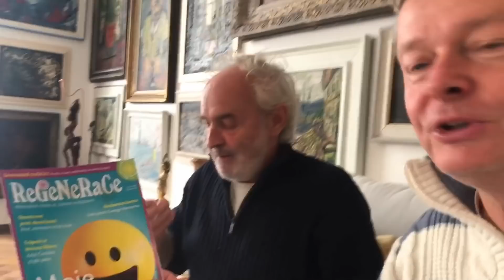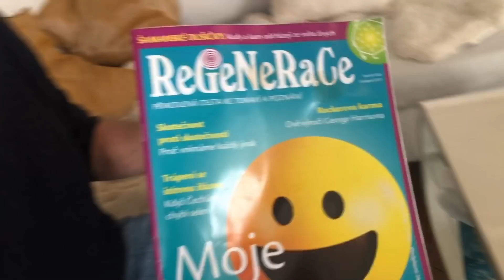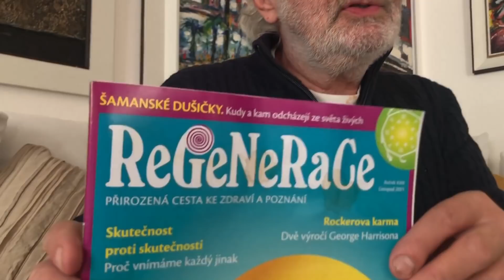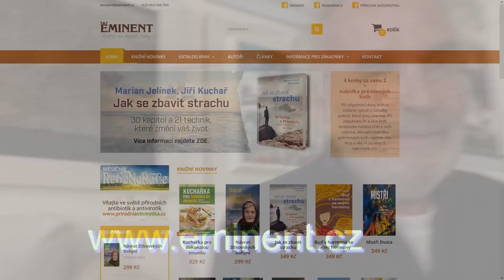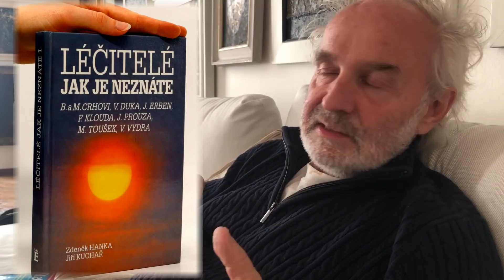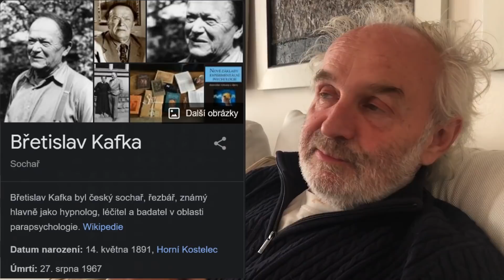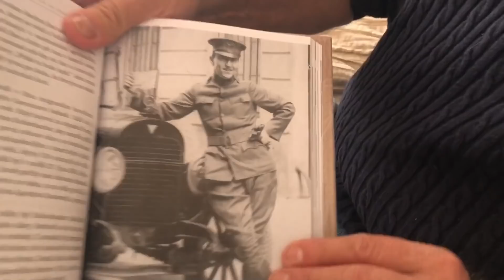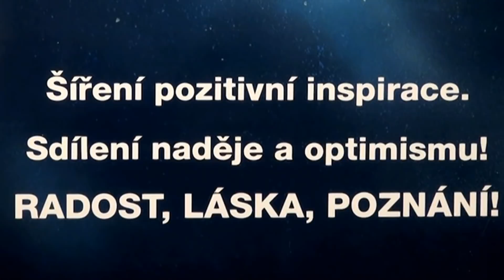Vzpomínka na LÉČITELE a představení Regenerace 11/2021 – Jiří Kuchař (27. 10. 2021)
Ukázky z nového čísla časopisu o ALTERNATIVNÍ MEDICÍNĚ a rozhovor Igora Chauna se zakladatelem, spisovatelem a badatelem Jiřím Kuchařem. O senzibilech a jasnovidcích a také o legendárních seminářích ve Vlašimi.